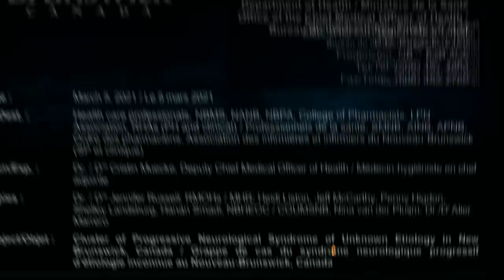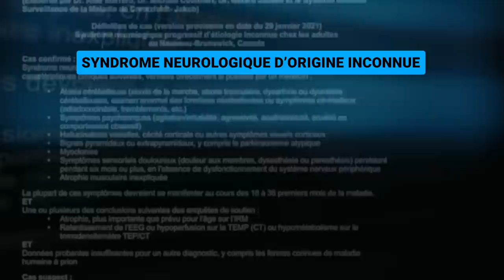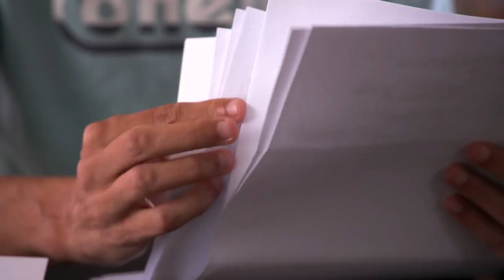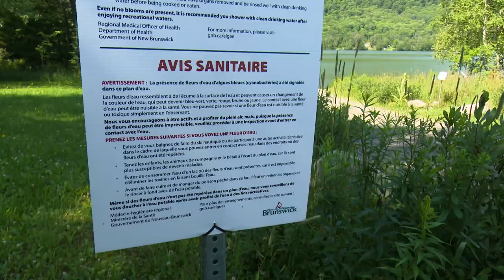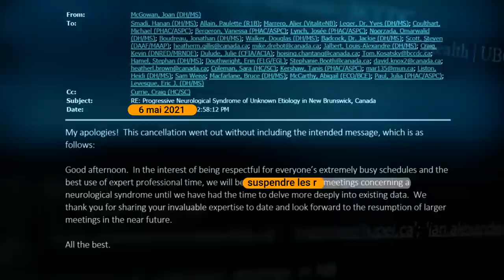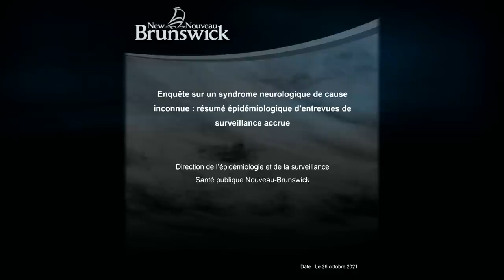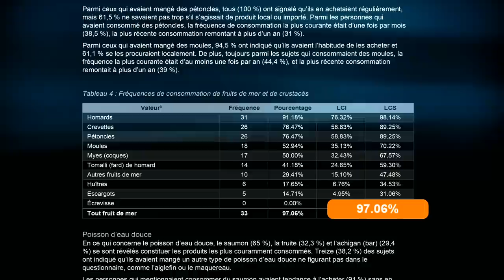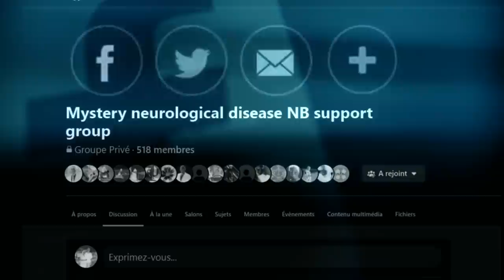Enquête | Seuls devant un mal inconnu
Reportage du 6 janvier 2022

Un mal étrange afflige une cinquantaine de personnes au Nouveau-Brunswick. Il s’attaque au cerveau et leur état se dégrade rapidement. Les personnes atteintes perdent la mémoire, l’équilibre, souffrent d’hallucinations, de tremblements, de fatigue extrême et de douleurs intenses. Les patients touchés ont de 18 à 85 ans et n’ont aucune idée de la façon dont ils l’ont contracté.

Ce nouveau syndrome neurologique inconnu, découvert par le neurologue Alier Marrero de Moncton, aurait fait jusqu’à maintenant 9 victimes. Et le docteur lui-même considère qu’il pourrait y avoir beaucoup plus de personnes atteintes.

Le ministère de la Santé du Nouveau-Brunswick a interrompu le processus d’enquête fédéral-provincial qui voulait mener des tests en vue d’éclaircir la cause du mal dont souffrent les patients identifiés. Il met en doute l’existence même d'un syndrome neurologique .

Journaliste : Nicolas Steinbach
Réalisatrice : Monique Bourque
Monteurs : René Godin, Bernard Lapointe, Jean-Yves Houle